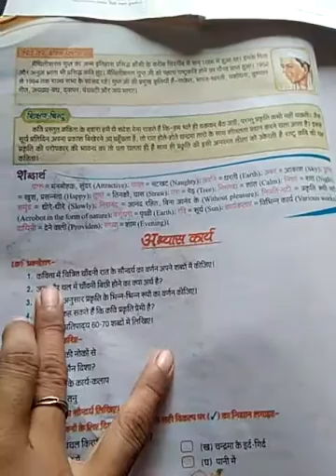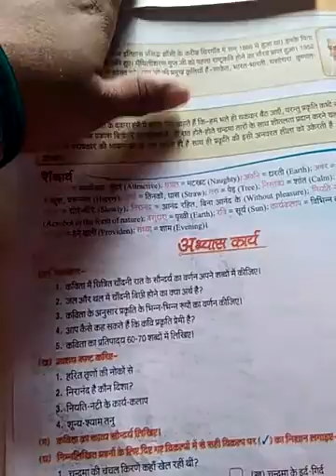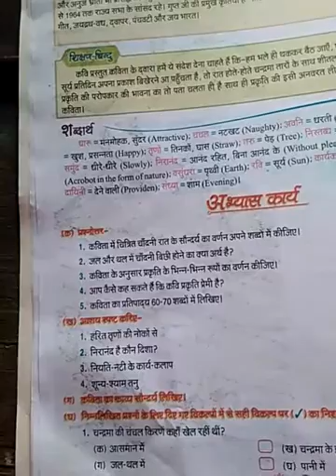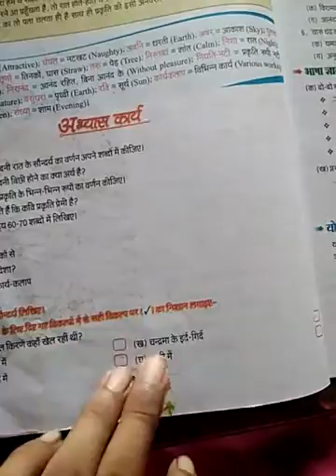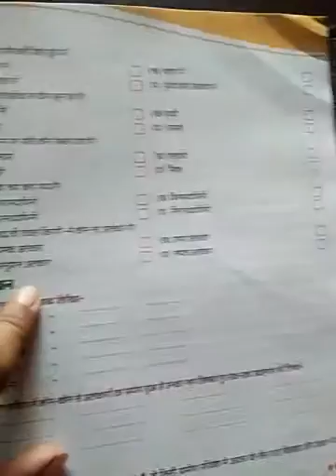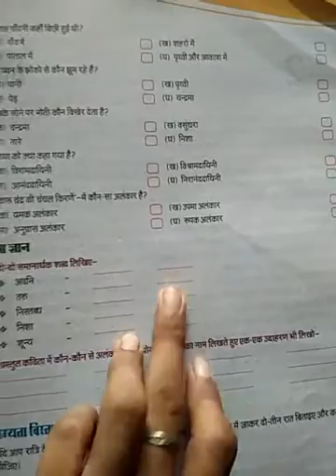Class-8,Hindi,chapter-1,part-2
For Class-8,Hindi,chapter-1,part-2
Publisher-EDB,
Teacher-,,,,,